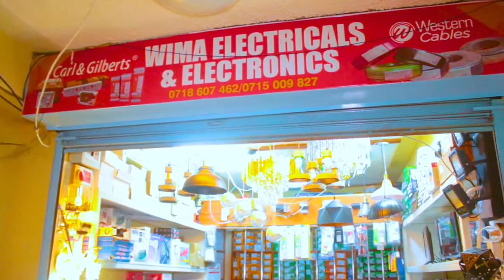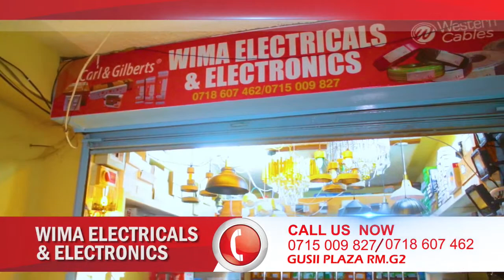ESABARI Y'OBOONCHORERIA: DOGS IN BUSINESS(TRAINING)